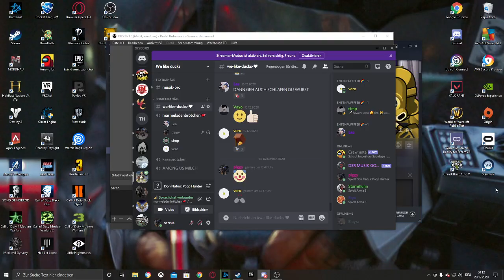Poop!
fragt mich bitte nicht wieso die audio so scheiße ist... hört sich so an als wäre ich 10 meter weiter weg xd